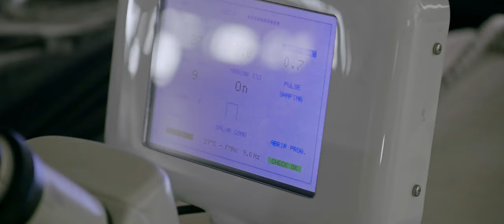White Gold Swirl Set Making Process